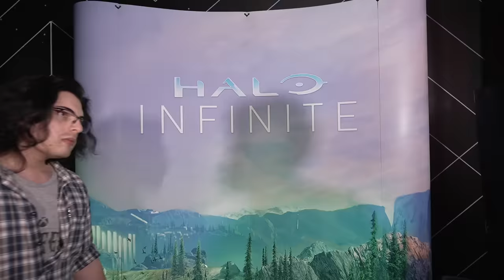Evento Halo Experience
Uma experiência imersiva de Halo para os fãs curtirem juntos tudo que o jogo tem a oferecer. Veja como foi o evento Halo Experience, que aconteceu no final de 2022, em São Paulo, com a presença do @GamerPatife, @A_Dud3 e de grandes nomes da comunidade do @HaloProjectBr